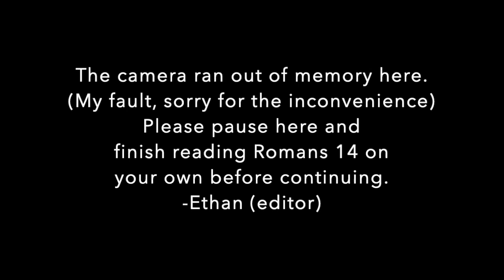Servant Unity / Josh Lance / Greencastle OUB Church / 6-7-20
Welcome all!  Join us for some music and wisdom on this Sunday Morning!

Order of Service:
Worship Music (Barry and Mandy Stottlemyer): 0:06
Sermon - Servant Unity (Josh Lance): 4:02